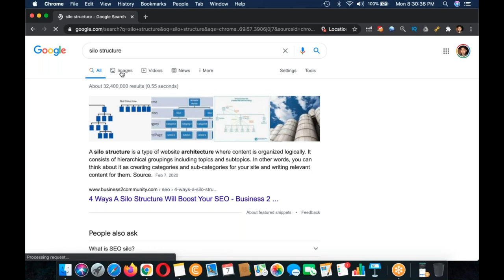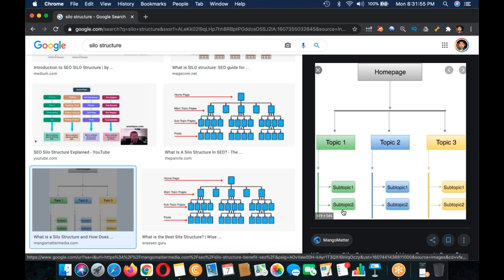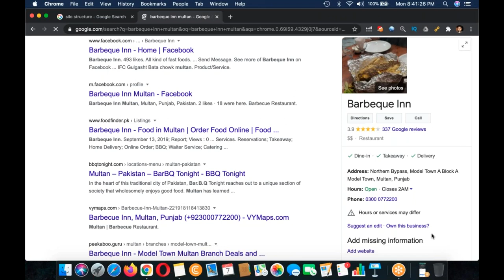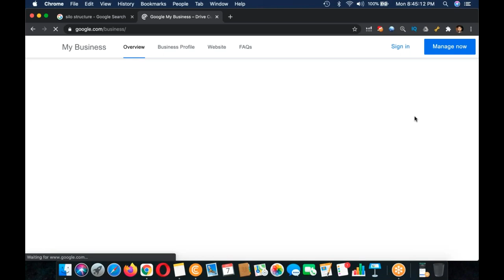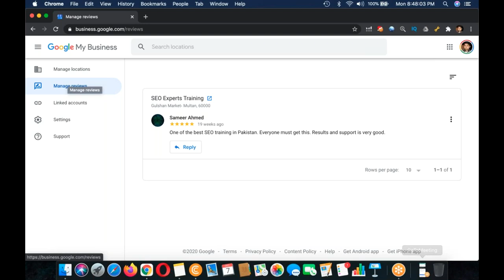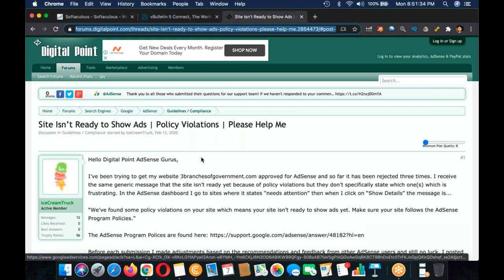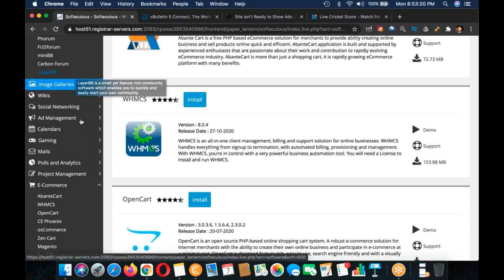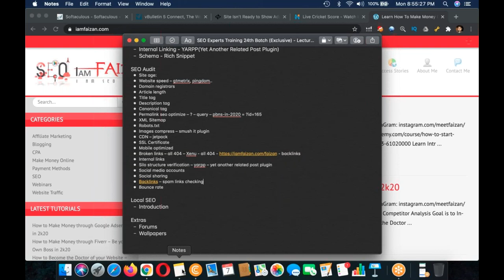SEO Experts Training 24th Batch Exclusive Lecture #32 Last Lecture |SEO training(exclusive)2020